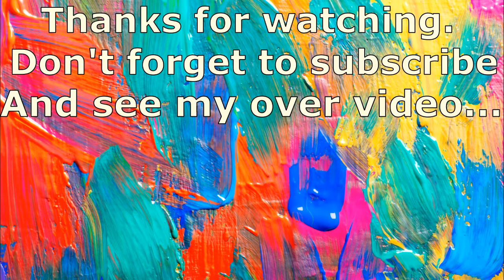Landscape/Abstract painting/ Easy for Beginners/Demo in acrylics/Relaxing painting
Relaxing Painting of Abstract of White and green on canvas using acrylic paints and Palette Knife Painting. Art Therapy.